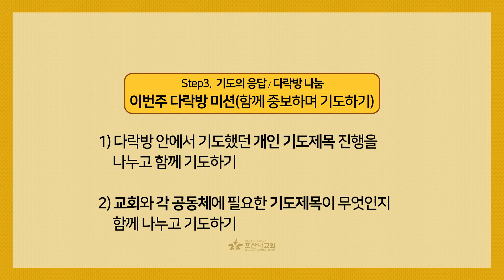호산나교회 온다방에서 함께 나누어요(3) - 기도의 응답 / 다락방 나눔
호산나교회 온다방 기도의 응답